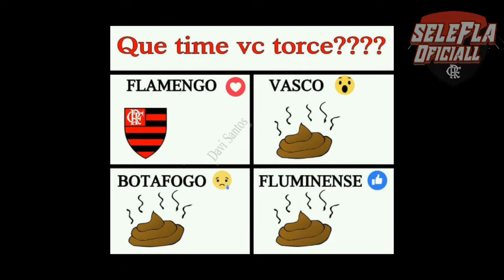SELEFLA MEMES #2!!! SEGUE O LÍDER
⚫🔴ASSUNTO🔴⚫
Trazer o sorriso para a nação